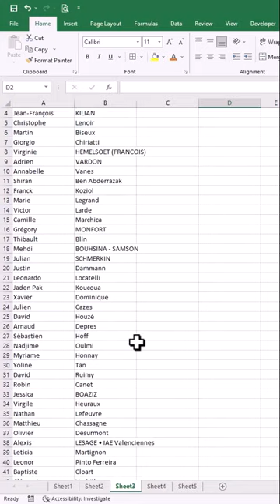Excel Flash fill shortcut | Excel tips and tricks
Excel Flash fill shortcut | Excel tips and tricks | The Golden Software